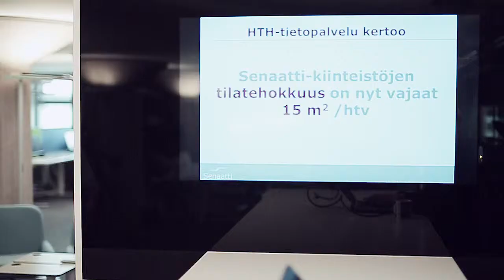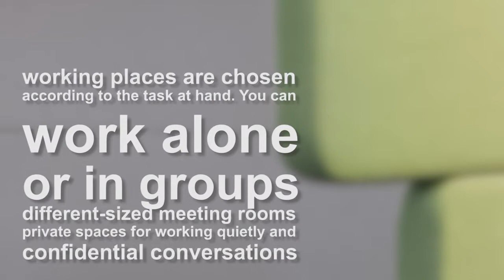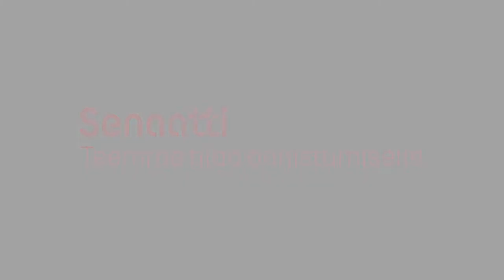Senate Properties Multi-space Office